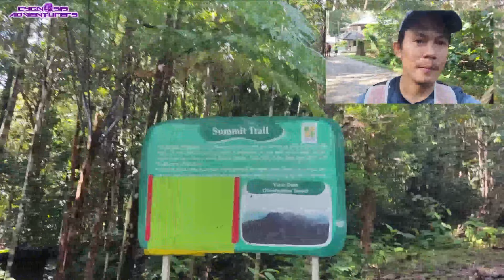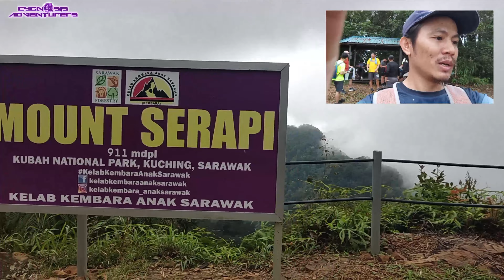[4K UHD] HIKING GUNUNG SERAPI CHALLENGE - CAN YOU MAKE IT TO THE SUMMIT? (2023)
Are you ready for a hiking challenge? Join me as I hike Gunung Serapi - the tallest peak in Kuching area! 🏔️

Gunung Serapi is located in Kubah National Park, a beautiful place with diverse wildlife and plants. You can see bearded pigs, giant squirrels, hornbills, and over 60 species of frogs here! 🐷🐿️🐸

In this video, I’ll show you how to hike Gunung Serapi in 5 hours or less. I’ll share some tips and tricks on how to prepare for the hike, what to bring, what to expect along the way, and how to enjoy the stunning views from the summit. 🌄

00:00:00 Start
00:00:17 Kubah National Park
00:02:28 Frog Pond
00:03:01 Rayu Trail
00:14:57 Puncak Gunung Serapi
00:16:02 Sky Views
00:20:13 Turun Semula
00:23:42 Rayu Trail